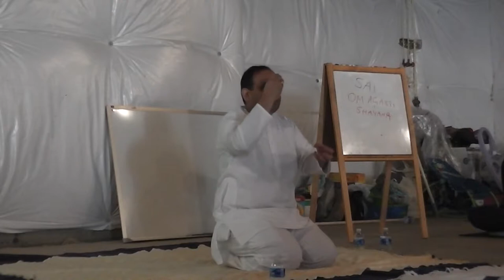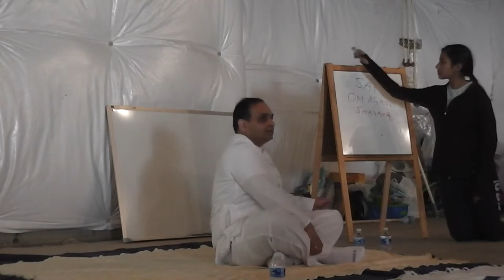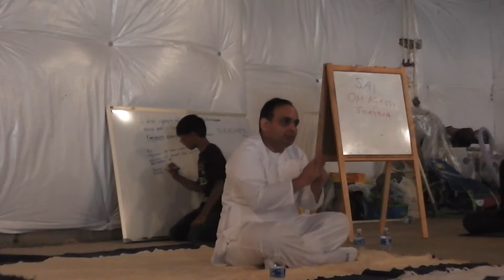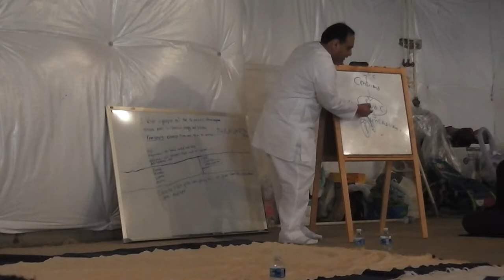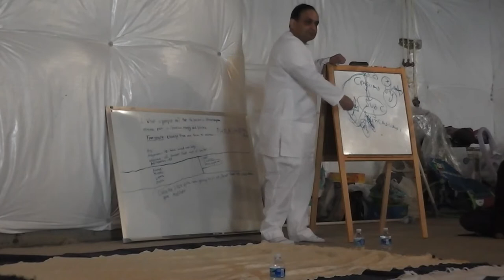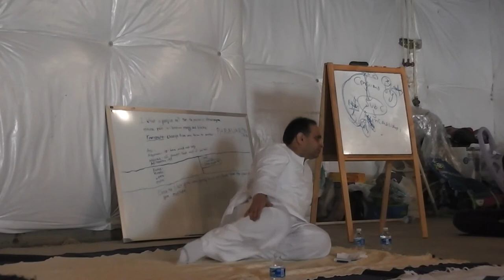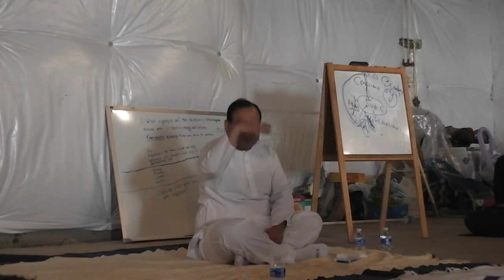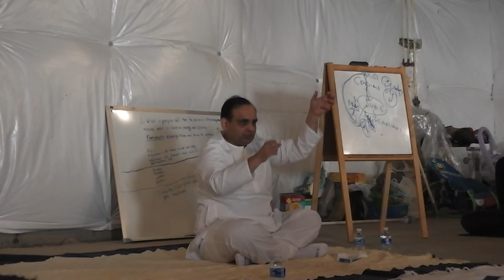Sri Sai Sabnivas - Enlightened Living - Part 5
Yoga and Meditation session by Sri. Sai Sabnivas held in VA in November, 2014.